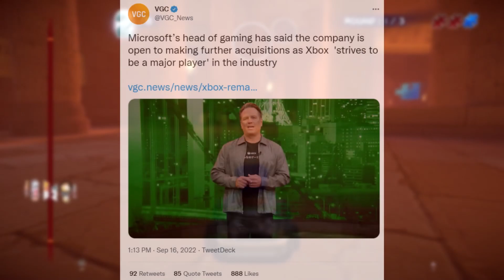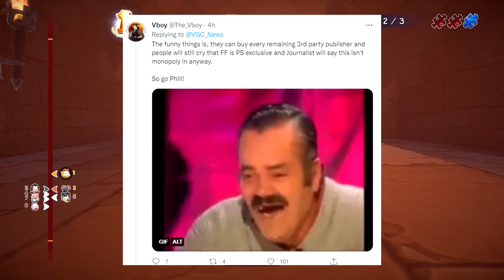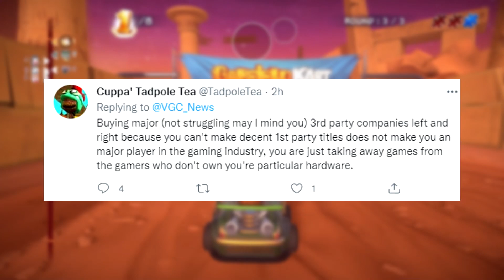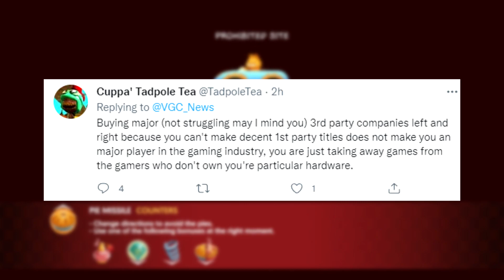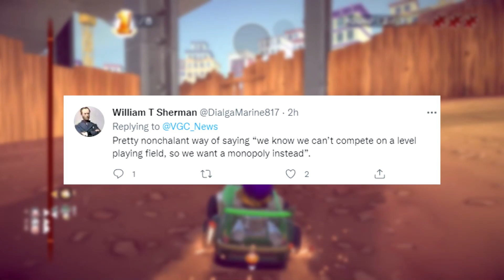Playstation Fanboys CRYING Over Xbox maybe Buying Studios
Playstation fanboys are ANGRY because Phil Spencer said he's "open to acquiring new studios" after being asked the question